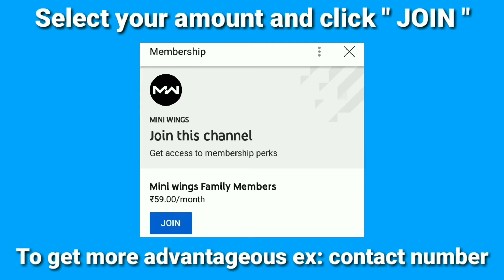how to make a Traditional stove in cardboard